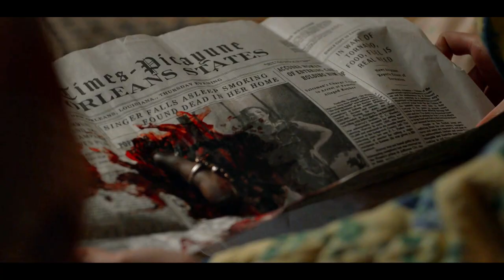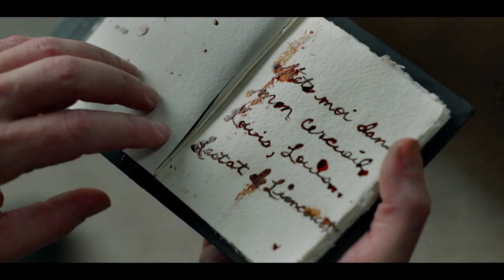Claudia (& Louis & Lestat) | Terry Gross | Interview With the Vampire AMC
Look. Claudia is the best character. Look at her. Look at her!!

Anyway going into this edit I really had 0 idea what to do for the spoken parts and they are now my favorite part bc i think they're so funny.

Show: Interview With the Vampire AMC
Song: Terry Gross by Dessa